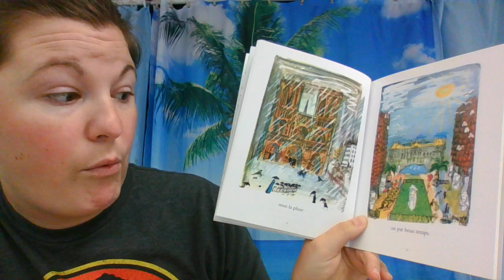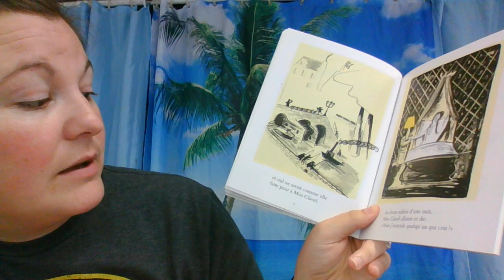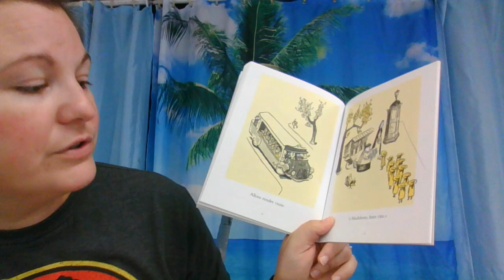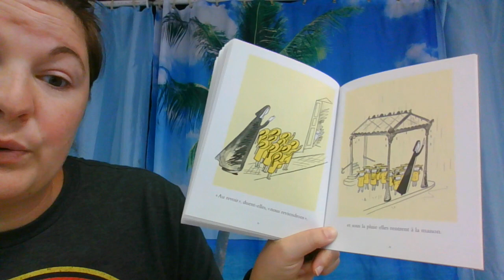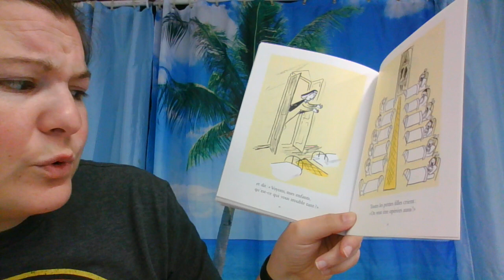Madeleine par Ludwig Bemelmans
Lu par Zoe